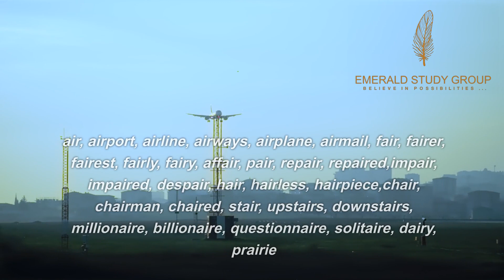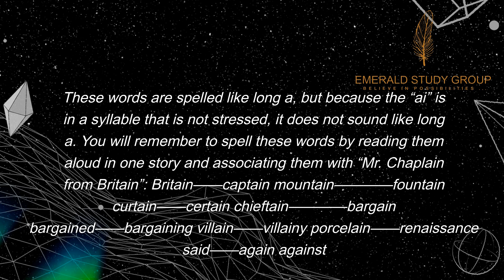Long A sound as ai (3)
Long A sound and spellings